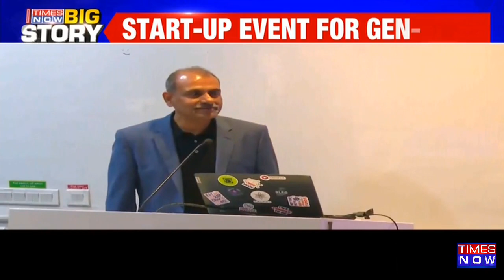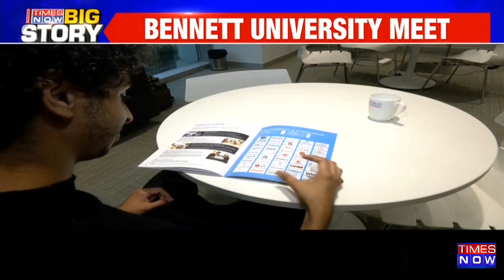Amplifying The Entrepreneurial Spirit Of Young India | Bennett University's 2nd Edition Of Bennovate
Amplifying the entrepreneurial spirit of young India, Bennett University conducted the second edition of Bennovate.
"I didn't know it had actually, in such a short period of time, become such a wonderful educational institution," Mohit Gupta, Co-founder of Zomato. Co-founder of Instadapp, Samyaik Jain, who is a proud student of Bennett University, expresses his gratitude towards the institution for sowing seeds of entrepreneurship in him.